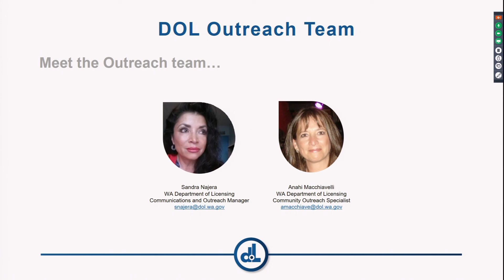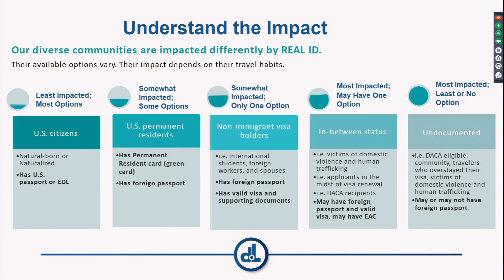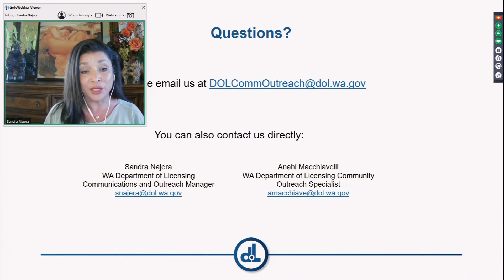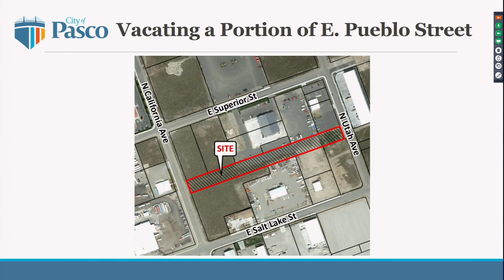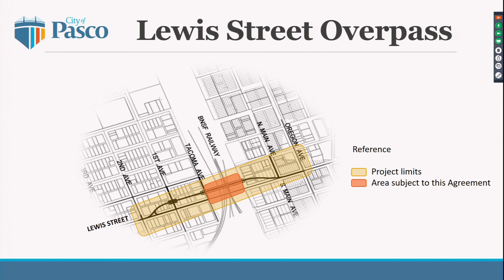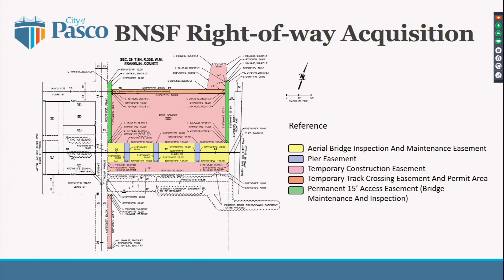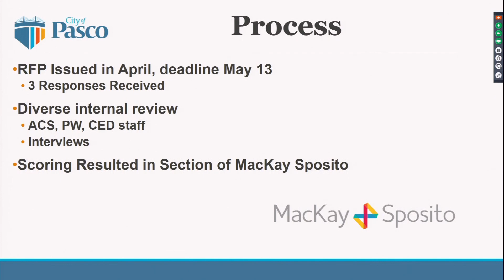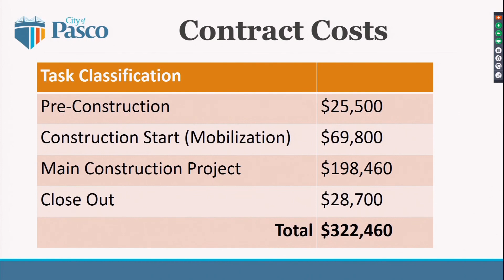Pasco City Council Regular Meeting, August 3, 2020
Gavel-to-gavel coverage of the Regular Meeting of the Pasco City Council. At Regular Meetings, the City Council takes formal action on items, holds public hearings, and conducts other business of the City.

Agenda highlights:
-Overpass Agreement with BNSF for Lewis Street Overpass
-Construction Management Services Peanuts Park Renovation